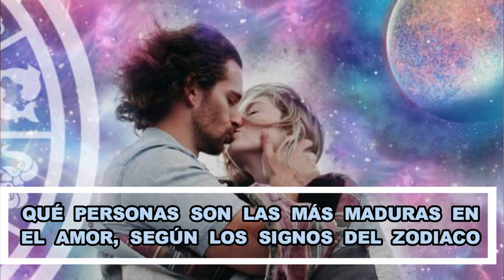QUÉ PERSONAS SON LAS MÁS MADURAS EN EL AMOR, SEGÚN LOS SIGNOS DEL ZODIACO